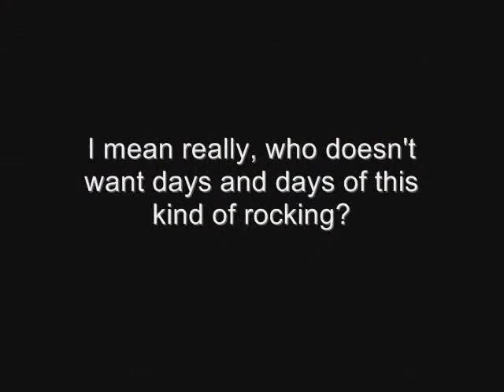a PDNF video from the future?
Why Matt should go on tour with us!